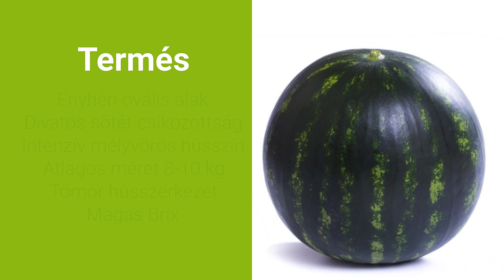Lusitana RZ F1 - Prémium minőség és évjárat-stabilitás ötvözete!